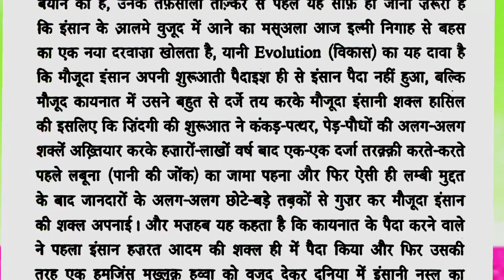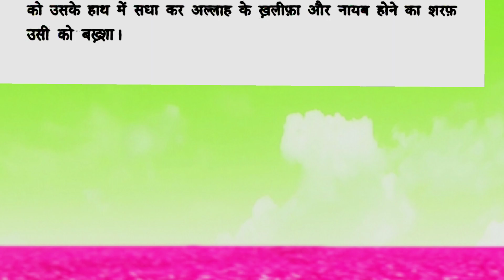pahla insan in India पहला इंसान दुनिया में Life's true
pahla insan in India पहला इंसान दुनिया में   Life's true likhi hui story likha hua video story Hindi mein likhi hui duniya mein pahla insan kaun aaya Hindi mein kahani Hindi mein Kahani likha hua Kahani video Kahani video likha hua story video likha huatakreer

takreer

takreer islam 2020 sunni

takreer 2022

takreer aminul qadri

takreer jassa dhillon

takreer islamic

takreer islam 2022 sunni

takreer new

takreer ramzan

takreer 2023